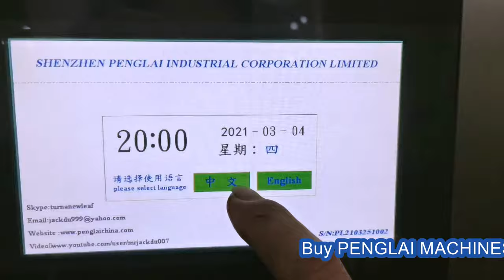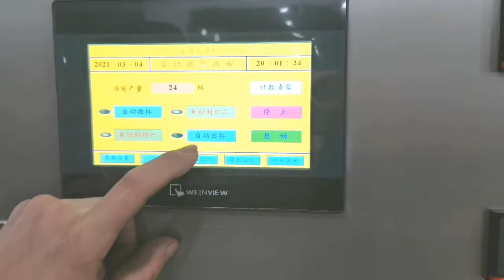Automatic tray sealing machine two lanes boxes feeding film sealer tested for Greek customer 兩列封口機出口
Model YX-440A Automatic tray sealing machine two lanes boxes feeding film sealer tested for Greek customer 两列封口機出口 designed and manufactured by our engineer team in cosmetic&food&pharma making and packaging machinery is widely used in the daily chemical industry like sealer equipments and such like.We as a famous manufacturer moreover can design and produce the packaging machine according to the special requirements from customers.
Automatic tray sealing machine can detect filled trays, auto gas flushing into tray (optional), auto sealing trays by plastic film, film pulling and positioning, auto printing the produce date(optional), auto collect the waste film, auto discharging the finish products. Base on different mold quantity, its capacity from 800-2400cups per hour, suitable for factory production needs.
Whole machine made by stainless steel 304 and anodizing aluminum, ensure it can running on bad food factory environment which has damp, steam, oil, acidity and salt etc. its body can accept the water rinsing clean.
Using high quality imported electrical parts and pneumatic parts which ensure the stable running in long time, reduce the stop and maintenance time.
►Feature on Automatic tray sealing machine:
Chain driven system: servo motor with gearbox for the chain stepping running, it can move very fast but avoid material splash because servo motor can start and stop smoothly, and also high positioning accuracy.
Filled tray detecting function: it uses photoelectric sensor or optical fiber sensor to detect the conveyor have or haven’t tray, it can avoid the mistake sealing if the conveyor without the tray, reduce the product waste and save machine cleaning time.
Gas flushing function(optional): the film will be press tight on top of the tray, then flushing the gas on the top of the tray, drive out the oxygen and air out of tray then seal the tray.
Sealing cutting coding system: it makes up by heating sealing mold, film cutter, film pressing tensioner, spot mark positioning system and waste film collecting function. It can seal the tray, cutting the film and printing the produce date fast and accuracy.
Automation control system: it make up by PLC, Touch screen, servo system, sensor, magnetic valve, relays etc.
Pneumatic system: it make up by valve, air filter, meter, pressing sensor, magnetic valve, air cylinders, silencer etc.
Safety guards: it is optional function, it makes up by PC plates and stainless steel, has safety switches which protect the operator.
Basic parameter of model YX-440A Tray sealing machine automatic boxes fast food container sealer equipment with Nitragen gas flushing máquina de sellado automático:
Model: YX-440A
Tray size: 240*180*80mm
Capacity: 800-1000trays/hour
Voltage: 1P 220v50hz
Total power: 1.8kw
Air pressure: 0.6-0.8Mpa
Machine size: 2200*800*1900mm
Our Factory since 1992 has been manufacturing the cosmetic&food making and packaging machinery.In these field we have the experience rich enough to solve the questions encountered by our customers from both home and abroad.For more information about various high quality machinery like Model YX-440A Automatic tray sealing machine two lanes boxes feeding film sealer tested for Greek customer 两列封口機出口,please email via or browse our